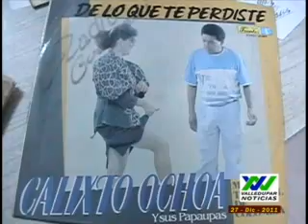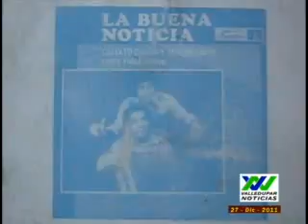Valledupar Noticias - La Crónica del Martes: Lo que dejó el Vallenato en 2011